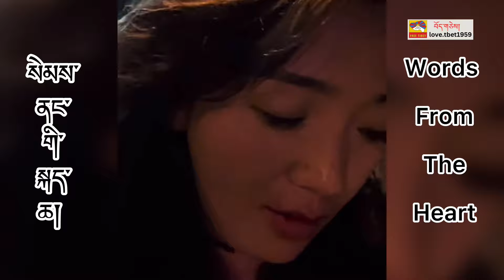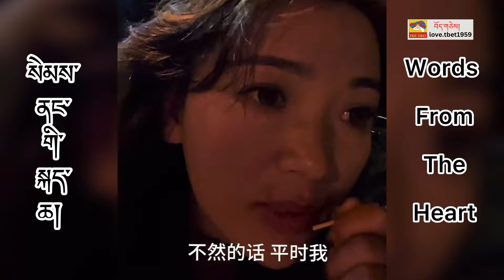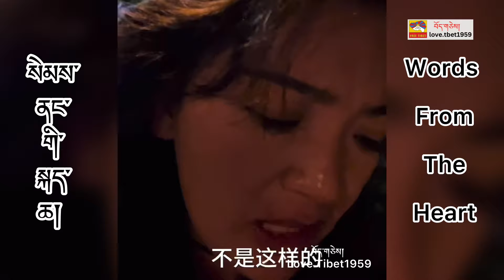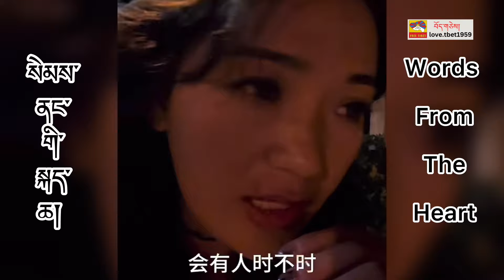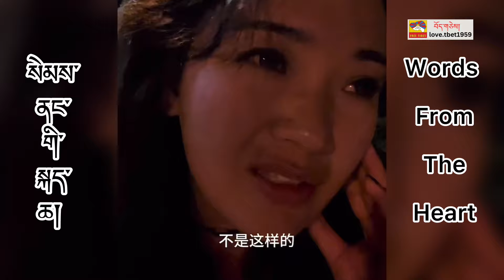སེམས་ནང་གི་སྐད་ཆ། Words from the heart./ འཚོ་བ།/ Sad Story.